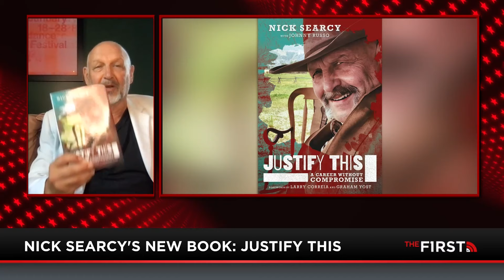I'm Right 6-18-24: Buy, Lie & Deny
The Democrats are doing whatever they can to win the 2024 election. This includes buying votes with the depletion of the strategic oil reserves, lying about Joe Biden's mental fitness and denying that they've opened the border on purpose. Jesse Kelly dives into all of this. Jesse also engages in very important legal conversations with Kansas Attorney General Kris Kobach and former federal prosecutor Katie Cherkasky. Plus, a one-on-one with actor Nick Searcy.